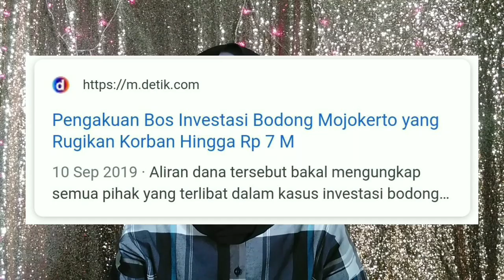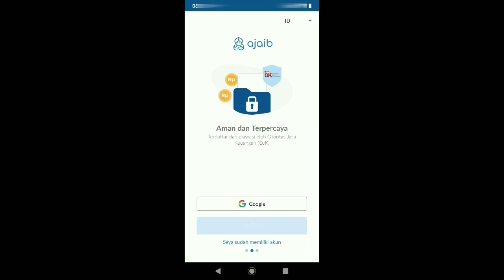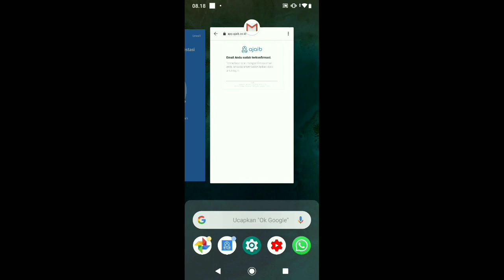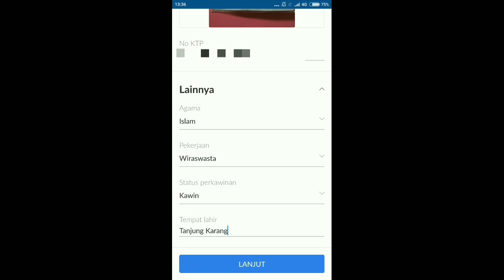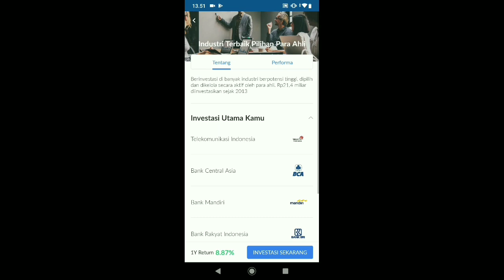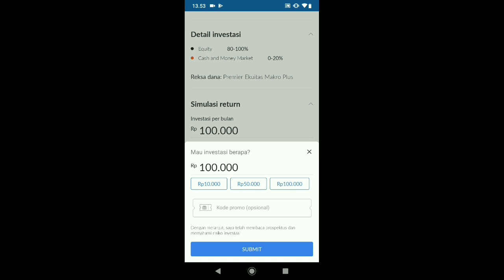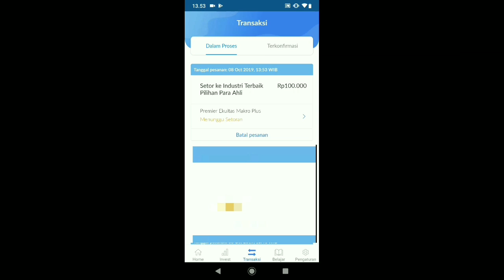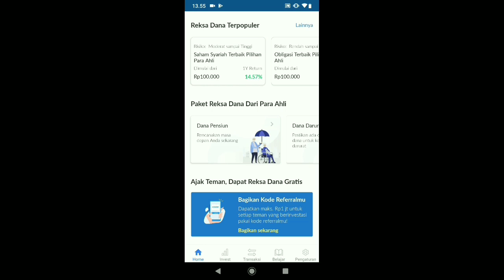Rekomendasi Cara Mudah Investasi Reksadana 2019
Semoga kalian selalu diberikan kesehatan yaaa

kali ini aku mau bahas sedikit tentang investasi khususnya reksadana
apa itu ?
Reksadana adalah salah satu cara investasi dengan minim resiko
aman ga? ribet ga? modalnya gede ga?
nah kalau investasi yang aman harus yang sudah terdaftar dan diawasi langsung oleh OJK Otoritas Jasa Keuangan

contohnya?
nah temen2 bisa coba aplikasi penyedia reksadana AJAIB nih

kenapa AJAIB?
karena selain aman AJAIB memiliki banyak kelebihan nih
1. gratis biaya manajer investasi yang biasanya dikenakan ketika kita ingin membeli reksadana
2. kalian bisa langsung dapet bonus investasi ketika kalian daftar menggunakan kode reff aku OCHA851
3. selain aman dan gratis biaya, di AJAIB juga ga ribet. kalian hanya perlu waktu kurang dari 5 menit untuk melakukan registrasi sampai dengan membeli investasi

Langsung daftar ya temen temen abis download
JANGAN LUPA MASUKKAN KODE AKU
BIAR TEMEN TEMEN DAPET BONUS SALDO INVESTASI SEBESAR RP. 10.000

Kode Refferal : OCHA851

buat yang mau nanya2 bisa langsung comment dibawah yaaaaa !!

jangan lupa juga untuk commenct agar channelku selalu berkembang

Camera :
- Xiaomi MiA2Lite

Editing Video :
- Kinemaster PRO

Backsound Music :
Anne's Theme